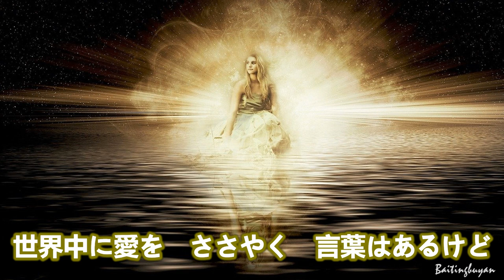魂の恋人 - ソール・メイト - ～唄 永井龍雲 (日本のシンガーソングライター)